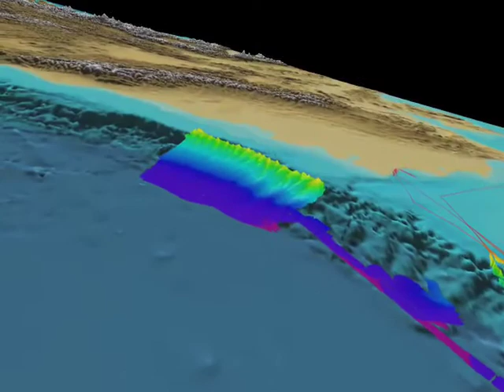Fly over the Arctic Ocean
A 3D fly-through created by Larry Mayer at the UNH Center for Coastal and Ocean Mapping Bathymetry collected in the summer of 2007 on the Healy cruise.